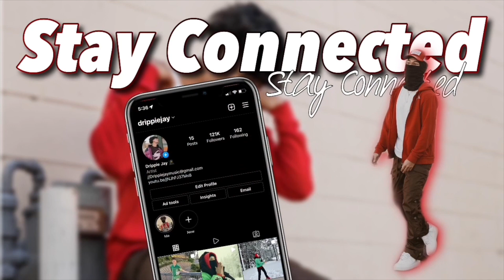Asking my sister questions you're afraid to ask yours...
ROAD TO 30KKKKKKK SUBS!!!